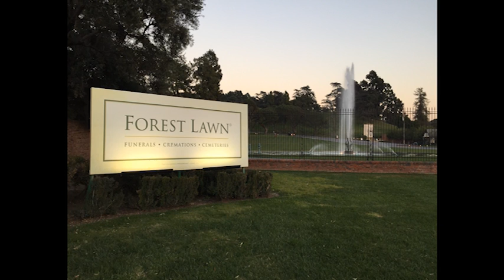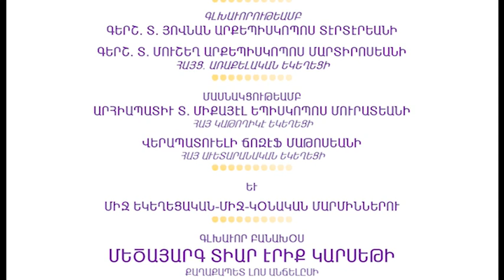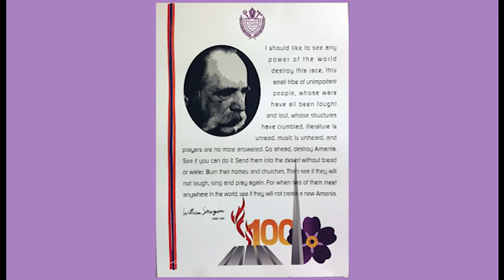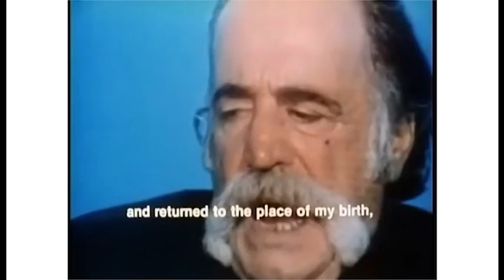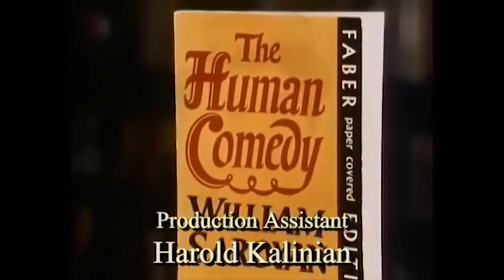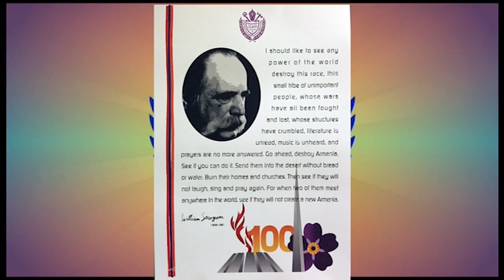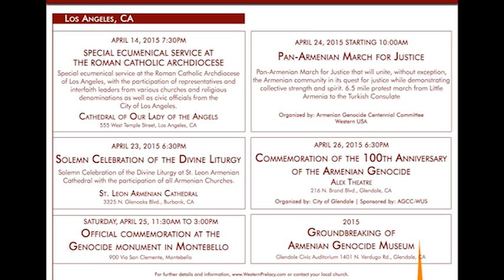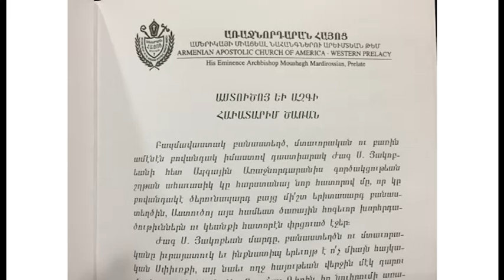Western Prelacy TV Program # 15- 2015 -- April..12, 2015